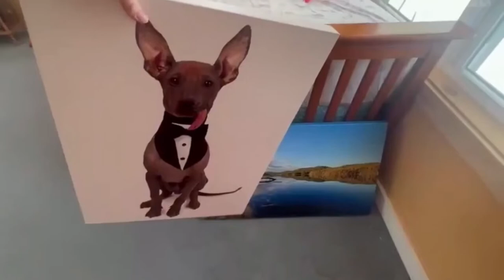best animals videos is here/2022